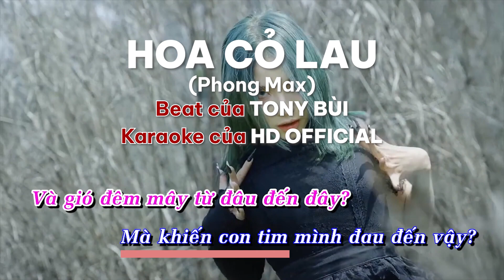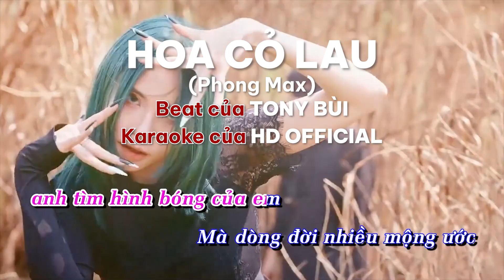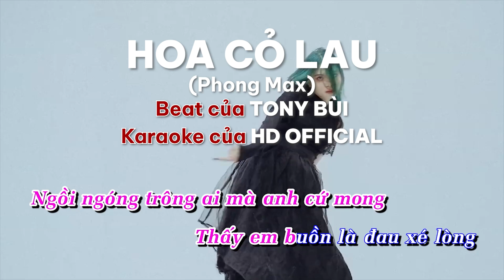[Karaoke] HOA CỎ LAU (Phong Max) beat của Tony Bùi ver3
Cảm ơn bản quyền âm nhạc của ca sĩ Phong Max